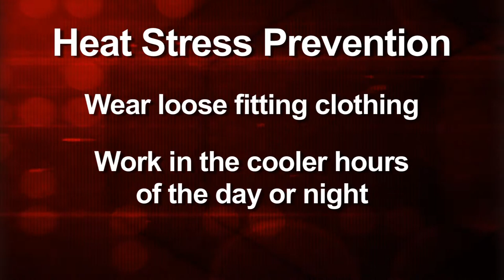Heat Stress Prevention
Learn how to Stay cool this summer and prevent heat stress with these great tips.